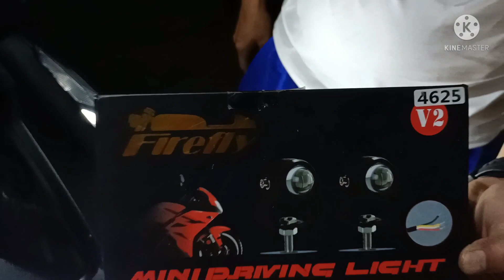HONDA CLICK 125FI 2021 /mini driving lights installation/Erz TV